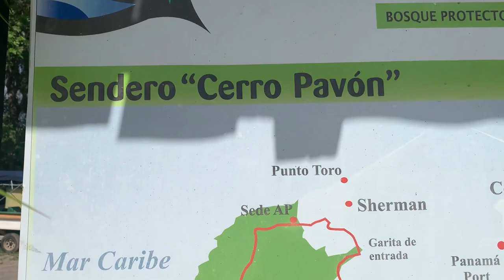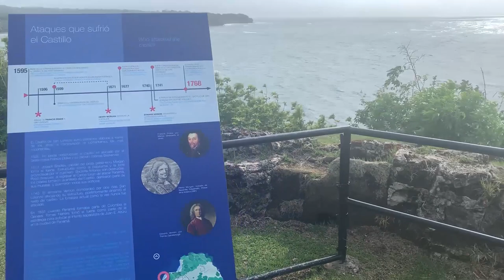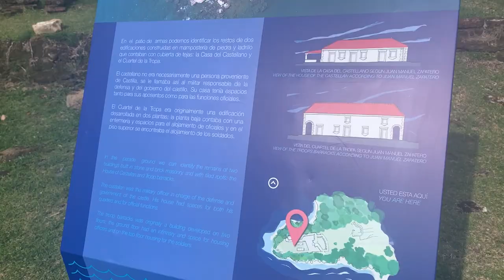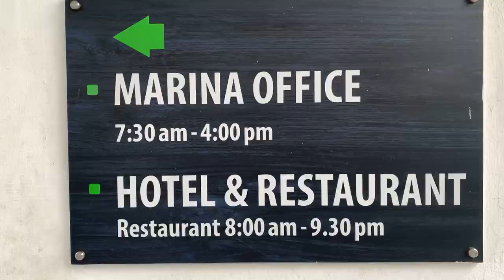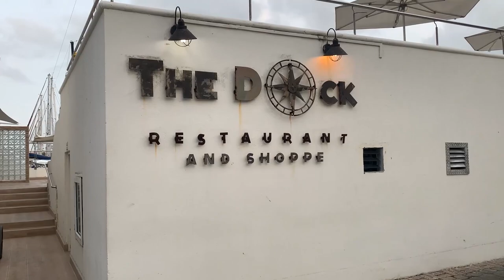FUERTE SAN LORENZO / COLÓN - PANAMÁ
Ubicados cerca de la desembocadura del río Chagres, los restos del poderoso Fuerte San Lorenzo están rodeados por el resplandeciente Mar Caribe y más de 30 000 acres de selva tropical protegida en las selvas de la cuenca del Canal de Panamá. Con el fin de proteger la entrada y salida de la ruta principal a las Américas, el rey español Felipe II ordenó la construcción del fuerte en 1598, con poca eficacia. De hecho, entre los años 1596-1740, el fuerte estuvo bajo el ataque casi constante de piratas ahora famosos, como Sir Francis Drake, Sir Henry Morgan y el almirante inglés Edward Vernon.

Reconocida hoy como Patrimonio de la Humanidad por la UNESCO, la enorme fortaleza fue construida por el ingeniero italiano Juan Bautista Antonelli y se considera un ejemplo extraordinario de la arquitectura militar de los siglos XVII y XVIII. Cuando lo visites, tómate un rato para pasear por las majestuosas ruinas e imaginar cómo podría haber sido la vida hace más de 400 años cuando los piratas y los barcos enemigos tenían sus ojos puestos en San Lorenzo. Podrás caminar por los mismos pasillos oscuros y mohosos de la época colonial y ver los pesados cañones que se encuentran detrás de las paredes. Disfruta de las impresionantes vistas del río Chagres y del mar Caribe. El área histórica no solo es ideal para la exploración y la introspección, sino que también es un lugar excelente para la observación de aves.

Cómo llegar
El viaje desde la ciudad de Panamá a San Lorenzo tomará aproximadamente una hora y veinte minutos en auto.